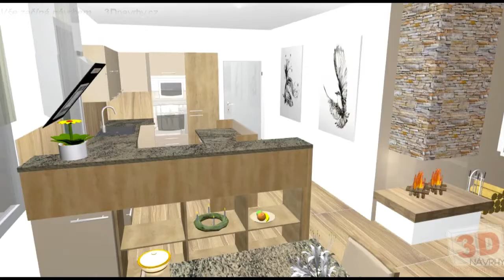Kuchyně na míru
Realizace kuchyně na míru v rodinném domě proběhla v Táboře. Vše od 3D návrhu po realizaci. Teplé barevné tony a praktické věcí jako kameninový dřez, baterie Grohe a výsuvné systémy Blum.